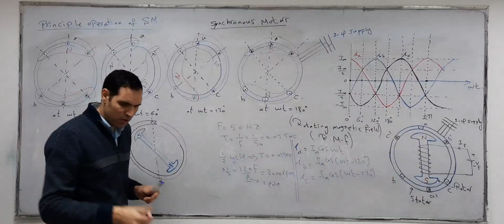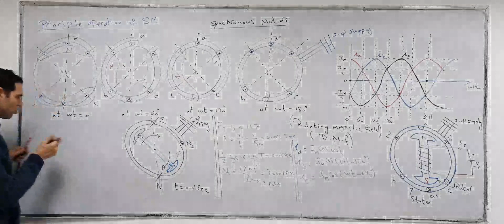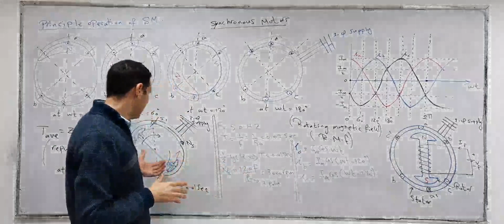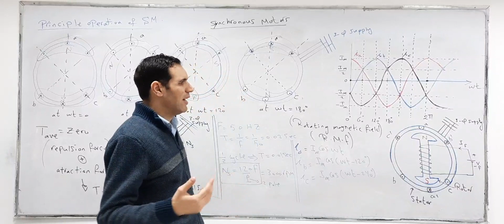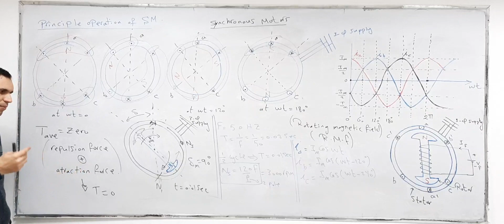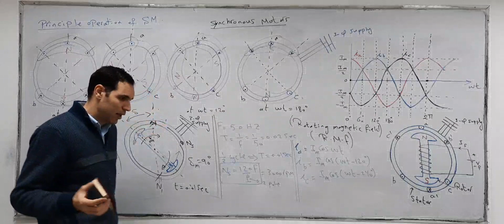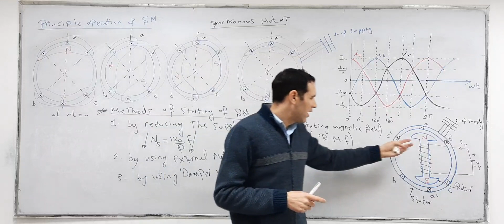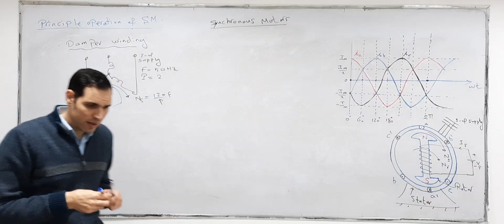Lec 10 | S M (2)